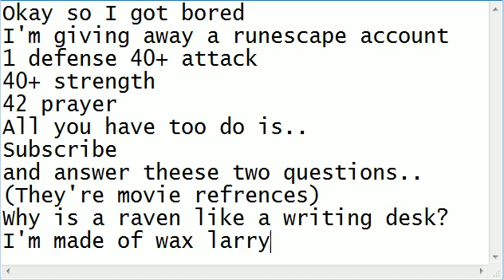Runescape account give away.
Follow the rules, read the instructions. I will announce the winner.